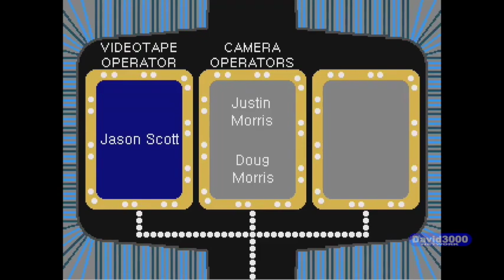MVG Jokers Wild Season 1 Episode 9 April Fools! (April 1st 2017)